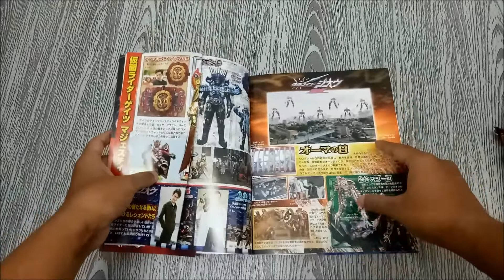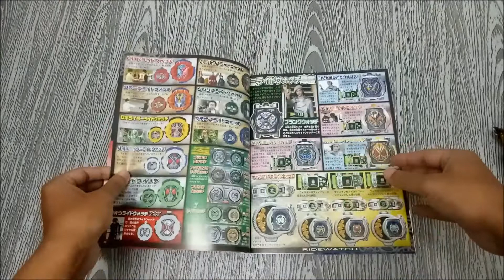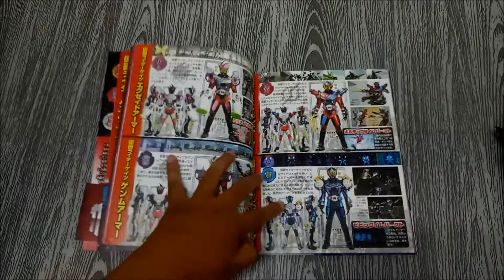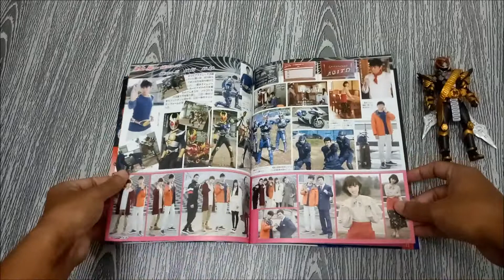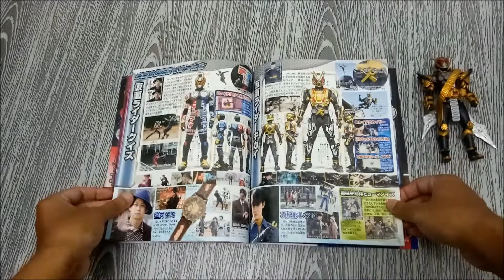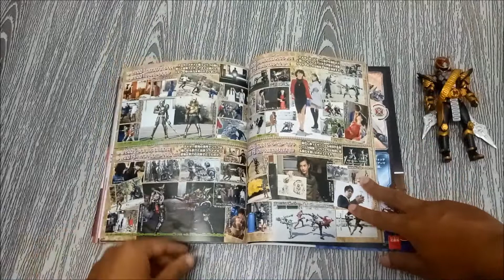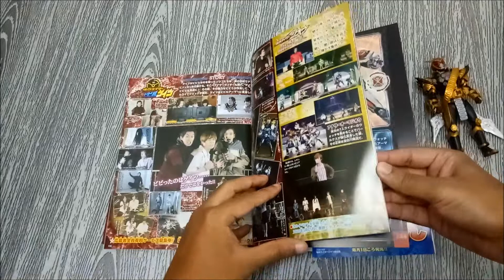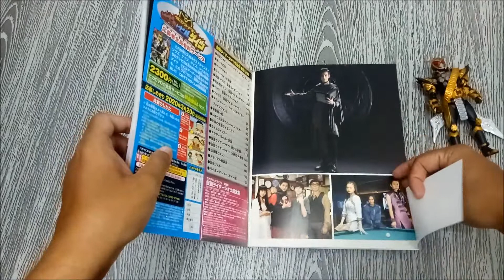Kamen Rider Zio Chozenshu Book Review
Compilation of character from Kamen Rider Zio series. Includes all of their forms and villain.